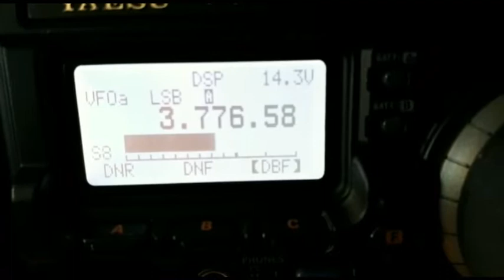PE4BAS in PACC contest recorded at PE1BVQ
PE1BVQ recorded the last QSO of the PACC 2018 contest...